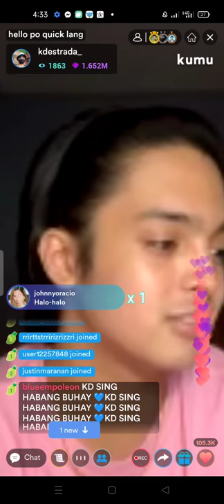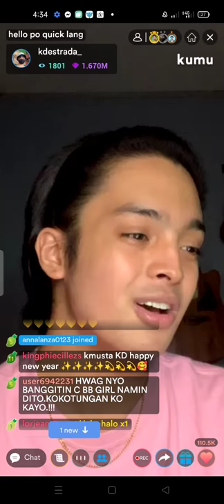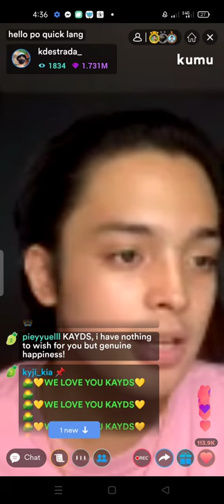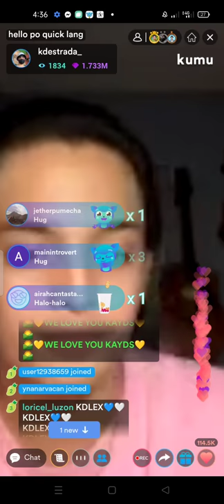KD ESTRADA KUMU LIVE 💛